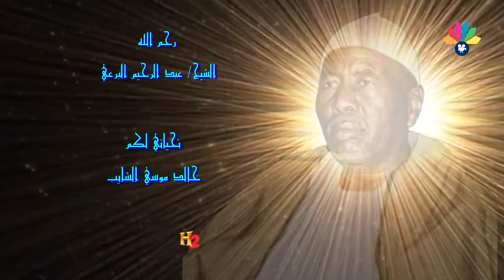أولاد البرعي الأوائل ــ أحمد جاد السيد ــ القوم سياد عمري